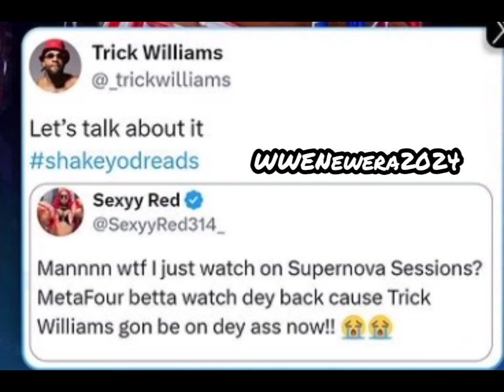WWE & Rap Artist Sexxy Red are officially set to partner up together in a big way